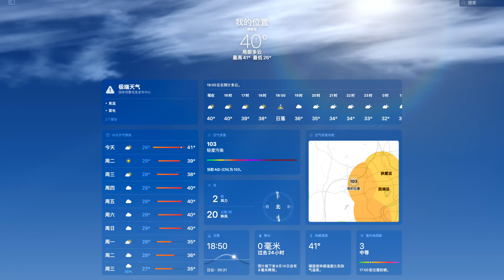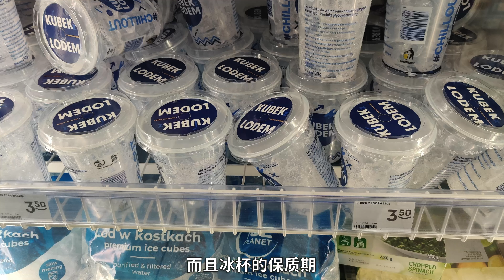一杯冰卖你3块5，凭什么能卖这么贵?